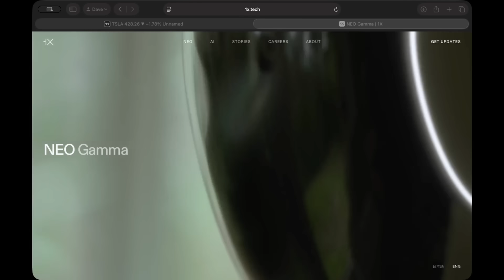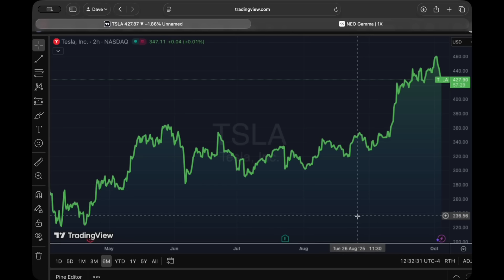Big 4 of Humanoid Robotics: Who's Winning?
Meet the Big 4 of Humanoid Robotics — Tesla, Figure AI, Apptronik, and 1X Technologies.

These are the companies shaping the future of AI-powered robots, automation, and the next trillion-dollar industry.

In this video, we break down who they are, what they’re building, and which one could come out on top.